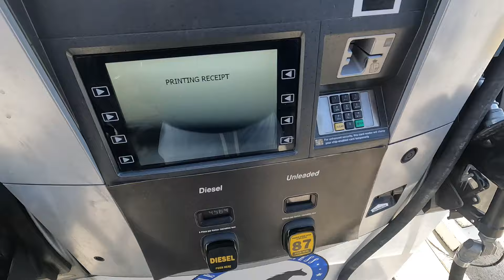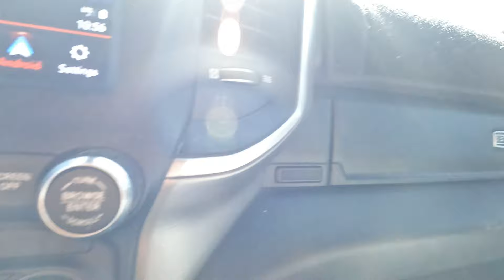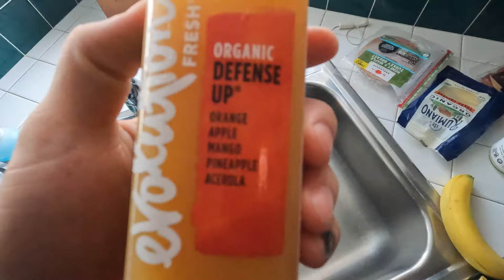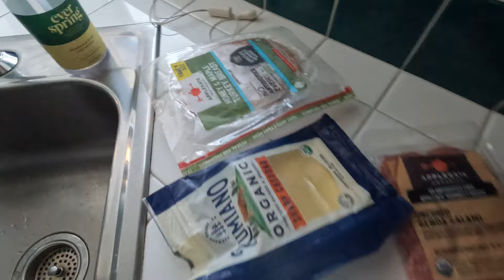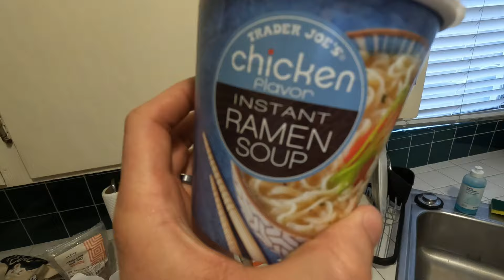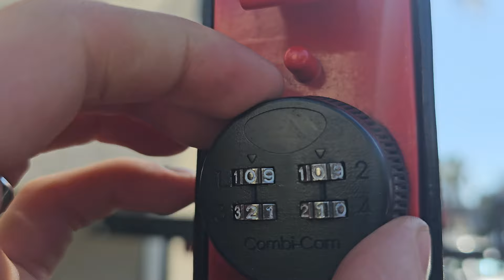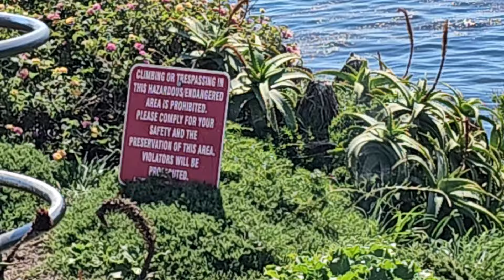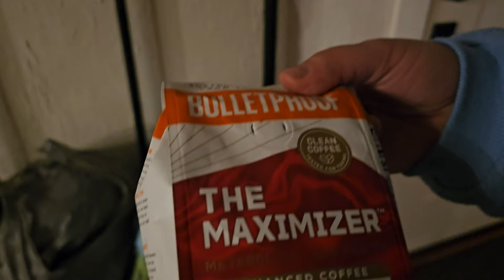I Drove 1200+ Miles To Mow RANDOM Overgrown Lawns (Lawn Care VLOG)